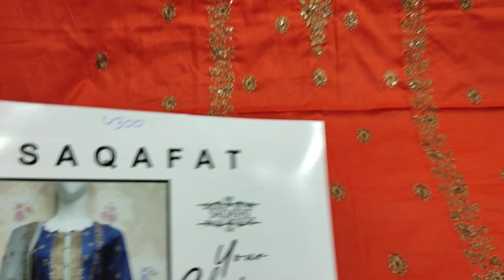Ladies Designer Collection|| Fashion Brand 2023 RP 4300 || Pakistani Clothing